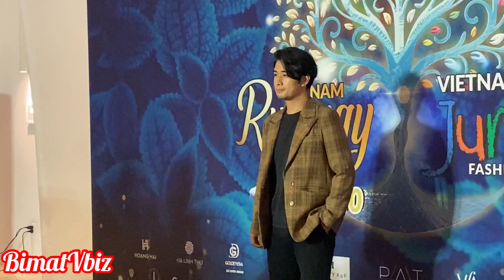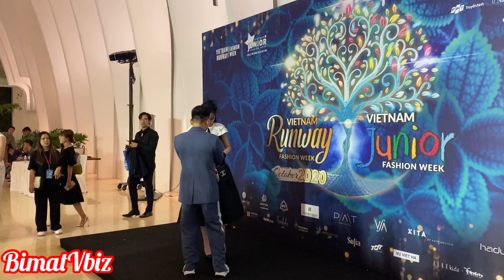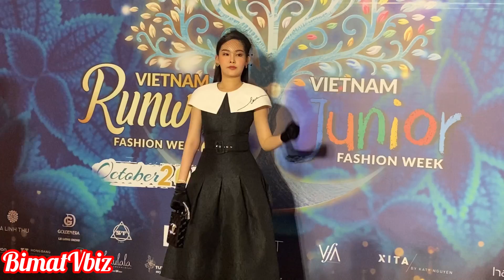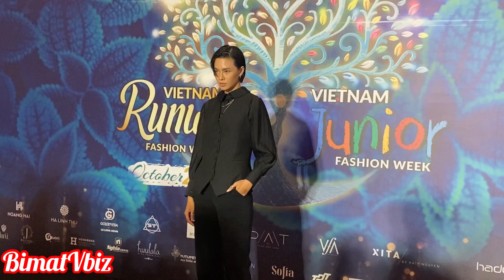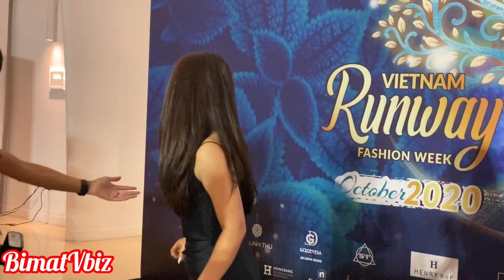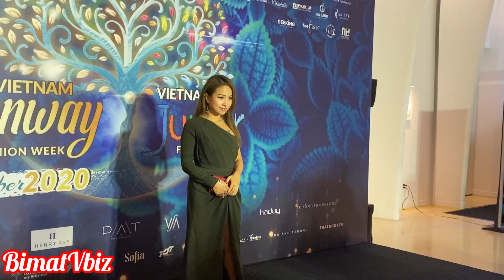“Bạn trai tin đồn của LỆ QUYÊN” và dàn hotboy Người Ấy Là Ai hội tụ tại sự kiện | BÍ MẬT VBIZ